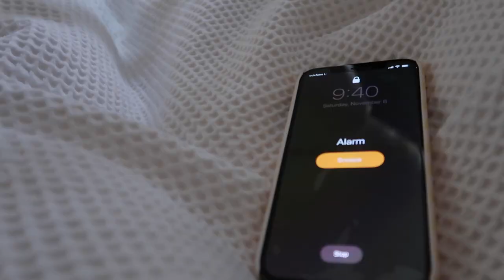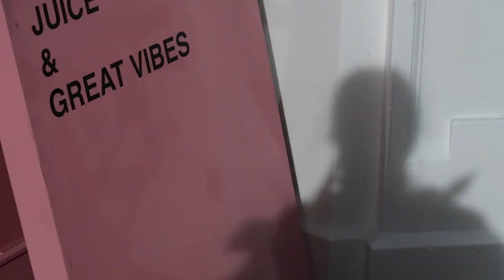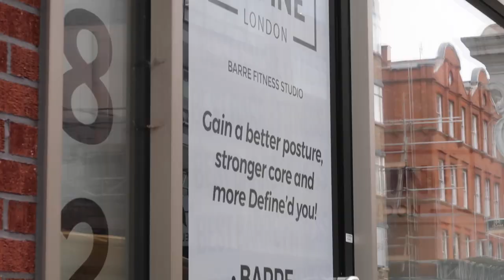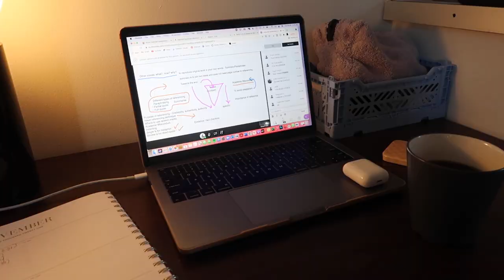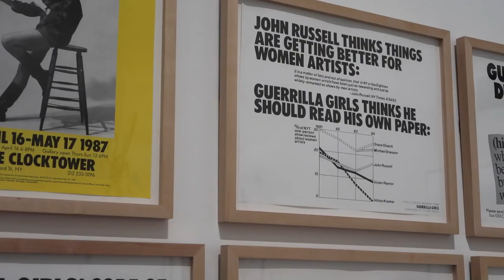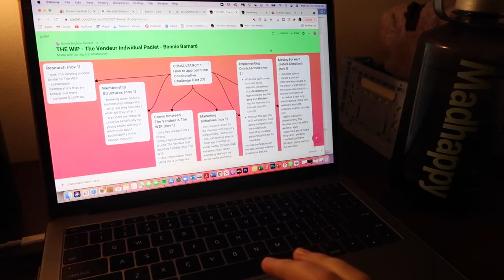week in my life at university in london | fashion grad school, trying classpass, tate modern + more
a week in my life at university in london 🇬🇧  see what it's like to be in fashion grad school at london college of fashion (basically it consists of lots of lectures + assignments + group projects + coffee)

i tried classpass for the first time ... & i am hooked! i love it - the rates are so good & you have endless options of gyms, studios, salons, spas, etc that you can choose from 💞

also spent a night at the tate modern museum & it was the perfect little break from school 💞

thanks for watching another a week in my life at university in london vlog 🇬🇧 hope you can see what fashion grad school is like + see if classpass is really worth it (which in my opinion, it totally is) + spend a night with me at the tate modern museum in london 💞

week in my life at university in london | london vlog 2021 | fashion grad school, trying classpass, tate modern + more 🇬🇧